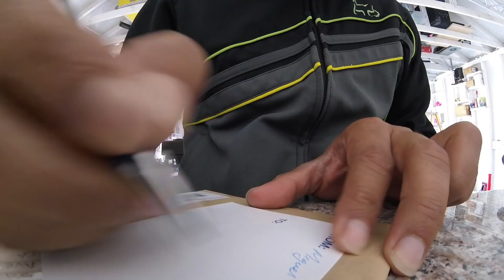Mande una usb con rolas